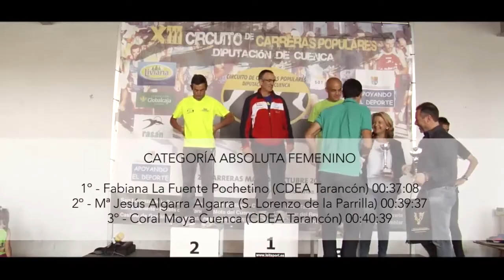XXXII Carrera Popular El Caño de Tarancón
CUARTA DEL XIII CIRCUITO DE CARRERAS POPULARES “DIPUTACIÓN DE CUENCA”

El atleta internacional Juan Carlos de la Ossa gana la XXXII Carrera Popular El Caño de Tarancón (Cuenca) 2015 (XI Memorial José Antonio Sequí). 10.000 metros - 407 participantes. 3 de mayo 2015.

Resumen en vídeo de los momentos más destacados de esta tradicional prueba.

Edición: Imapa Comunica, Diseño y Publicidad S.L.